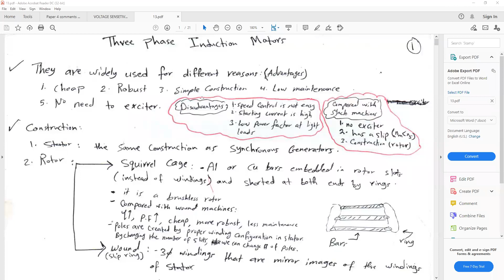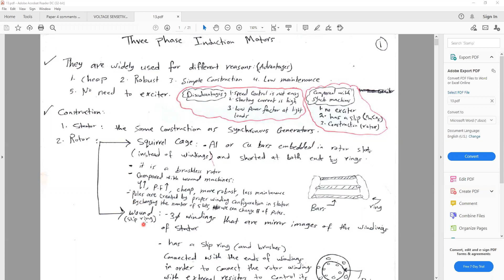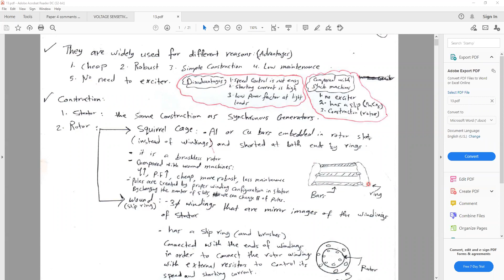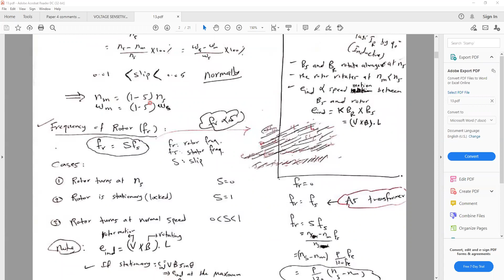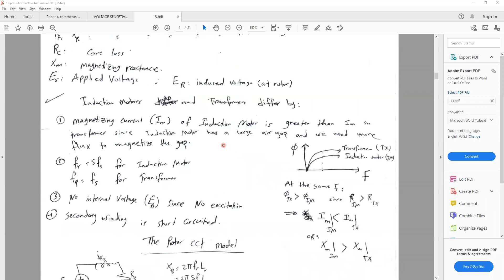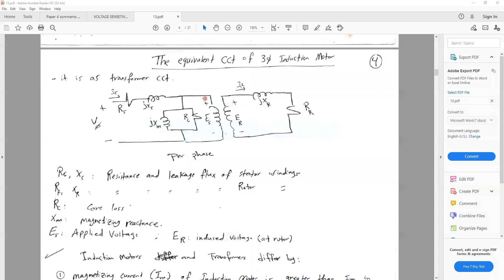Lecture 22 Part 2 | Power Systems And Electrical | Dr. Khaled Alzaareer